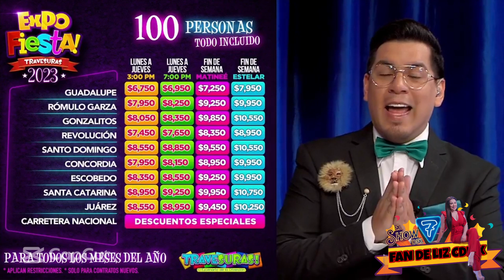EL SHOW DEL 7 6 DE FEBRERO 2023